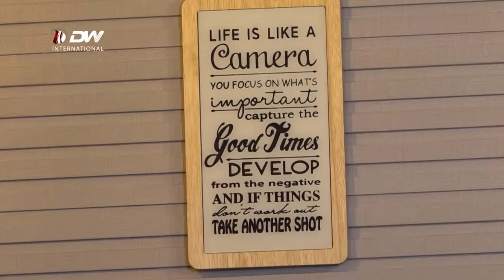DW TV ሓዱሽ ዓመት ምስ እንዳ ገሬ እሙን